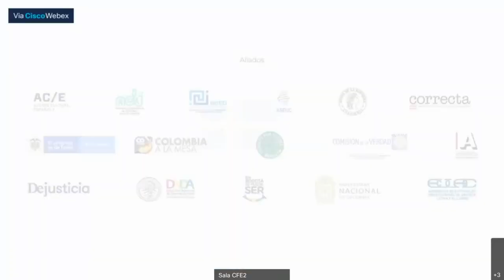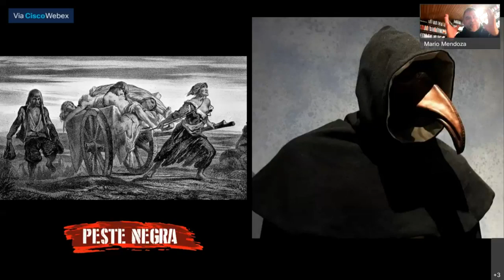🟡 FILBO 2021 🟡 MARIO MENDOZA // Bitácora del Naufragio | CONFERENCIA COMPLETA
Conferencia completa del escritor Mario Mendoza en la Filbo Digital 2021 sobre su nueva obra Bitácora del Naufragio.

Este video es compartido con fines educativos.

Mario Mendoza Fan Page nace a partir de la admiración, amor y respeto de toda una comunidad de fans hacia el Gran Maestro de la Novela Negra Colombiana - Mario Mendoza -

¡Gracias Maestro! Gracias por cambiar nuestras vidas.

✊MENDOZISTAS HASTA EL ALMA✊